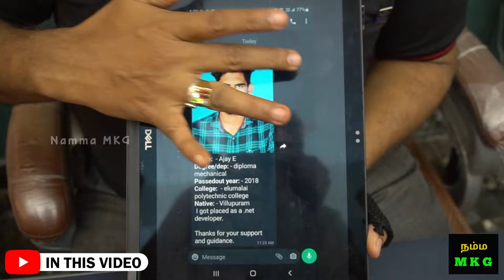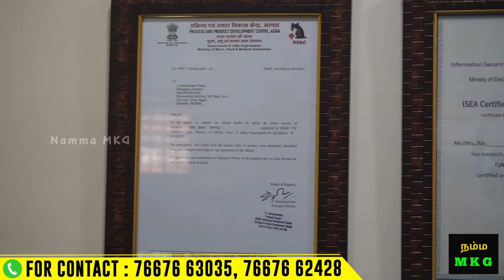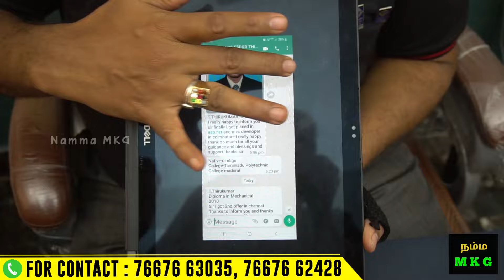Degree இருக்கா ? 1 லட்சத்தில் வேலை IT Jobs training institute | Namma MKG Job Training in Chennai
Apply for Course with 100% Placement Assistant support. They have courses like Full stack Dot
net, Java, Python, Mobile app Development, Digital Marketing, UI/UX, PHP, Machine Learning, Data Science, Networking, Cloud & Cyber Security and much more, It’s a Live Online and Offline Training with Industrial Experts.

Our New Office Address:

3A ,1st Cross Street, PH Road, Near to Shenbaga Bhavan Hotel& Opposite to FB Cakes, Maduravoyal, Chennai-600095

MOWGLI